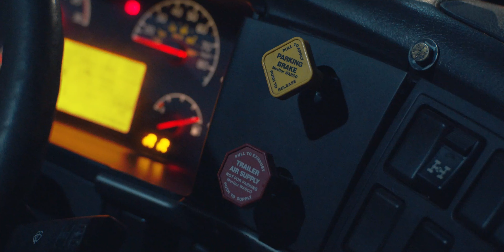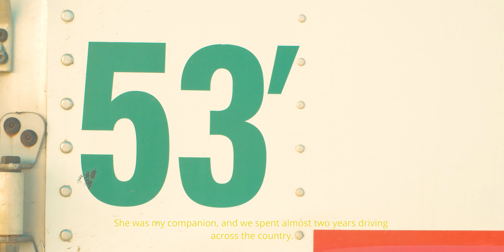MILES (Documentary) | Shoot on BMPCC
An up-close and personal story of a truck driver. His stories and the reasons why he keeps driving 60 years later are a small glimpse into the world of 18-wheeler truck drivers in America.

Esta es la historia de un conductor de camión. Sus anecdotas y las razones por las que sigue conduciendo después de 60 años, nos dan un pequeño vistazo al mundo de los conductores de camión en los Estados  Unidos.

FILM GEAR:
⚡️ Lens (35mm)
⚡️ Camera Cage
⚡️ Follow Focus
⚡️ Zoom h4 (audio)
⚡️ Studio mic